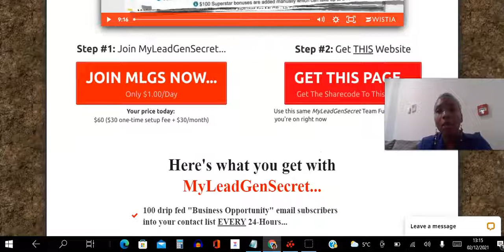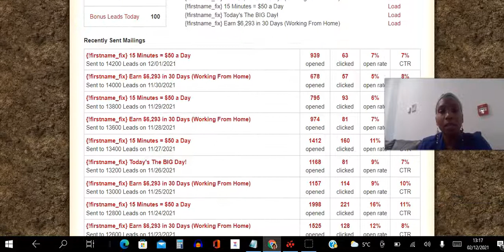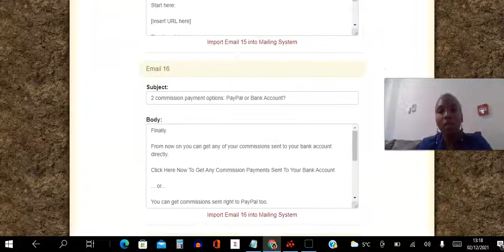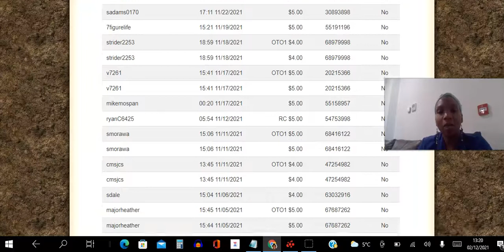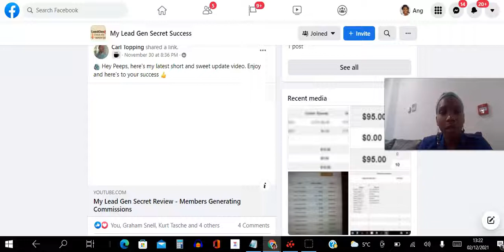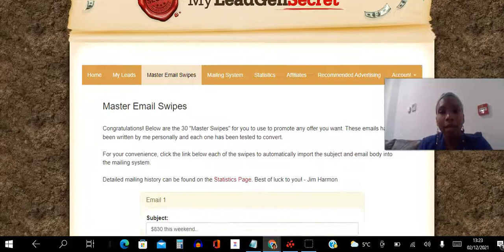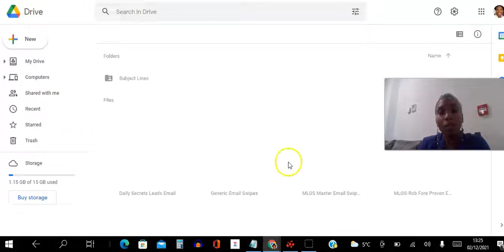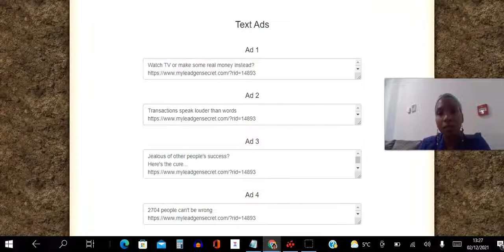🔥My Lead Gen Secret Payment Proof👉How Much I Earned In November 2021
This video is showing my lead gen secret review 2021   but also try to cover the following subject:
-my lead gen secret exposed
-what is the my lead gen secret

Youtube is the very best websit e to visit when searching for videos about my lead gen secret review 2021.
My lead gen secret review 2021 is clearly something that intrigues you and other individuals so I made this video about this topic.
If you were searching for more details about does my lead gen secret work or my lead gen secret exposed did this video assistance?

What I'm about to share can build you a life-changing fortune for you...

It may not be here when you return.

So stick around for just a few more minutes...

Because if you do...

You'll be one of the limited number of people who can use my secret...

And FINALLY make a full-time income from online marketing.

While working part time, on YOUR own schedule.

Imagine...

No more overdue bills
No more late payments
No more worrying about your finances.
LIVING A STRESS FREE LIFE!
When you STOP trading your precious time for money, this IS possible.

I'll show you how, right now!

My secret can help you:

Earn income
But before I share the details with you...

I'm going to address the elephant in the room.

This isn't your typical internet marketing video.

I'm not riding in a Ferrari and flashing my money.

Instead, I'm just a regular guy standing here relaxing in my living room.

You're smart to ask this question.

So let me explain.

I'm not one of those so-called experts who make money from telling people they can make money.

This is why you've never seen or heard of me before.

You see, for the past several years I've been behind the scenes.

When I first started during the 90s, the internet was like the wild wild west.

Back then, online marketing was brand new.

Facebook didn't exist.

And MySpace was still a thing.

Google was barely introducing their new AdWords platform.

If you're unaware, AdWords is what you use to place ads on Google.

Nowadays you always see advertisements when you search on Google.

But in the early days...

This was a groundbreaking change to the internet.

Because of the insider info I had from a source of mine at Google...

I was one of the FIRST to start advertising using Google AdWords!

Early adopters like me made fortunes.

Because it was common to gain 100-200x return for every dollar spent on advertising.

That's an extra $100 to $200 for every $1 bill.

Insane right?

Like I said, people like me were making a killing.

You could predictably scale your income, day after day.

You didn't even need to be super smart to make money back then either.

I sure wasn't!

All of this sounds great, I know, but the reality is it wasn't perfect.

Because of all the money being made, out came the scammers.

These get-rich-quick wizards sold their lifestyle and promised the world...

Yet FAILED to deliver any value.

It sickens me to see these dishonest people.

Some of those guys are still around today.

You might have seen them before.

If you've been tricked by someone over-promising and under-delivering...

These digital snake oil peddlers are masters at deception.

They'll use every trick in the book to take your money.

But when it comes to actually helping you?

That's when they screw you over.

And put you right back where you started.

Stuck, lost, and even more confused.

My goal today is to end this vicious cycle.

And make it my mission to help out the "little guys" from the bottom.

I decided enough is enough!

People shouldn't be stripped of their hard-earned money...

Just because they're eager to live a better life.

As you can imagine, this video will upset a lot of people.

I'm not doing this to boost my status or ego.

I couldn't care less about becoming an "internet celebrity".

This isn't about me.

I'm making this video to help YOU!